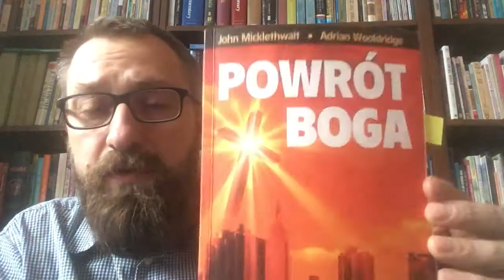Zachęta do lektury: „Chrześcijaństwo przyszłości” i „Powrót Boga”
Rozważania koronawirusowe cz. 29